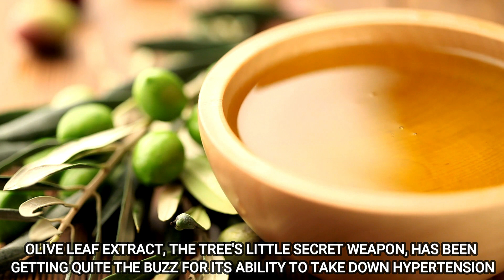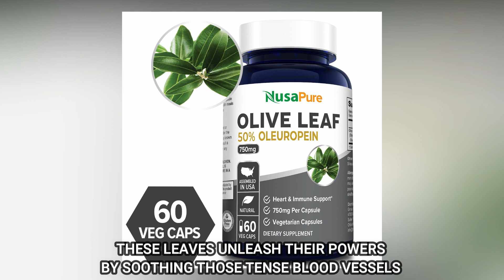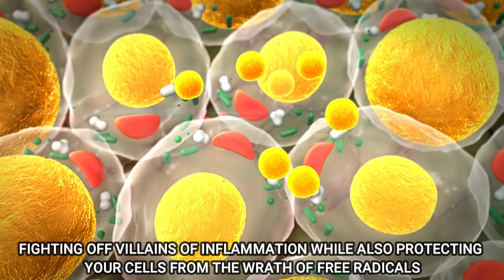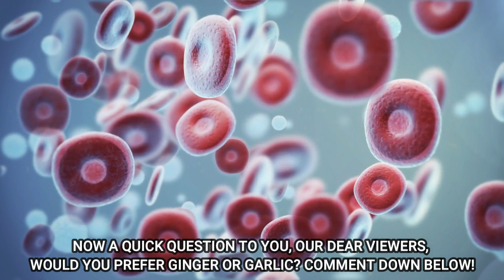10 Natural Remedies to Lower Blood Pressure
If you're looking for ways to lower your blood pressure naturally, then you've come to the right place! In this video, we'll show you 10 natural remedies that can help you lower your blood pressure without any ill effects.

From reducing stress to eating fibre-rich foods, these remedies will help you reduce your blood pressure without any drugs or surgery. Give them a try and see how they work for you!

Welcome to DR VIVIAN MEDICATIONS AND NATURAL SUPPLEMENTS! Our channel is dedicated to providing valuable information on health and wellness that’s made by a licensed professional. Times are crazy and it’s extremely important to be well-informed in taking care of yourself.

If you enjoy watching, please help us out by liking this video. In this way, we will how well we’re doing.